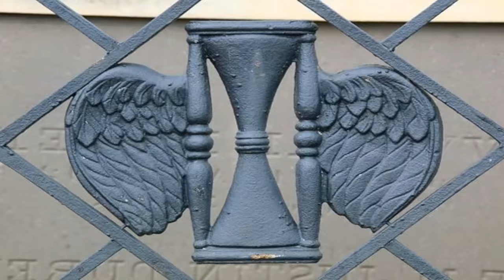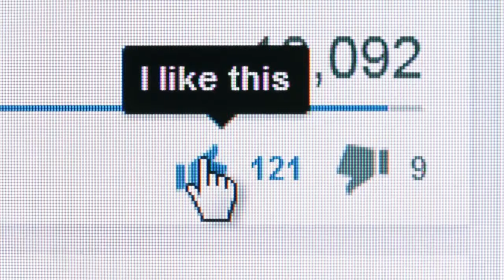दूसरी दुनिया में जाने का रास्ता, यहां भूलकर भी मत जाना 5 Creepiest Hell Portals You Can Visit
Here Are The List Of 5 Creepiest Hell Portals You Can Visit.

1. Alaska triangle
2. Gate of the sun
3. The gates of guinee
4. Sedona vortex
5. Houska castle

creepiest hell portals you can visit
can you travel to parallel universe
opening a real portal To the underworld
what if we could open a portal to a parallel universe
they opened portals into another world
scientists opened a portal to the 5th dimension
interdimensional portals uncovered in volcano
this castle is hiding a portal to hell you can visit
Alaska triangle
Gate of the sun
The gates of guinee
Sedona vortex
Houska castle

ShahTutorial

👉my Tripod for DSLR, Camera
👉my Cezo Dual USB Camera Adapter
👉my MAONO AU-PM421 Large Diaphragm Condenser USB
👉My Maono AU-A04T USB Condenser
👉my Apple AirPods Pro (2nd Generation)
👉my Sony Wf-1000Xm3 Ear Earbuds
👉my Blue Yeti USB Microphone
👉my Dell MS3320W-Titan Grey Dual Connectivity mouse
👉my Rode VideoMic Me-L directional microphone
👉my Boya by-M2 Clip-on Lavalier Microphone
👉my EKSA E900Pro Gaming Wired Over Ear Headphones
👉my Lenovo 300 FHD Webcam
👉my Mobilife Premium Selfie Stick Tripod
👉my Boya BY-M1 Pro Omnidirectional Lavalier Condenser Microphone
👉my Boya by-MM1+ Super-Cardioid Shotgun Microphone
👉Boya by-M2 Clip-on Lavalier Microphone
👉my Elgato Game Capture HD60 S - Stream
👉my STANLEY STPT600 Blower